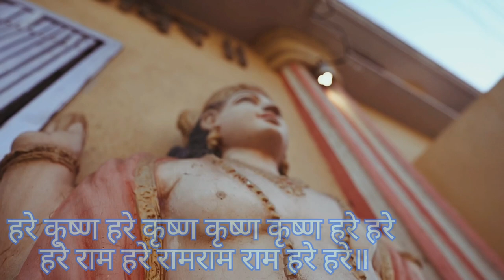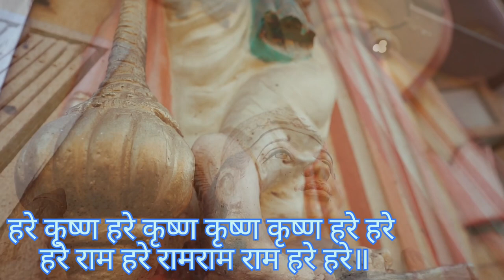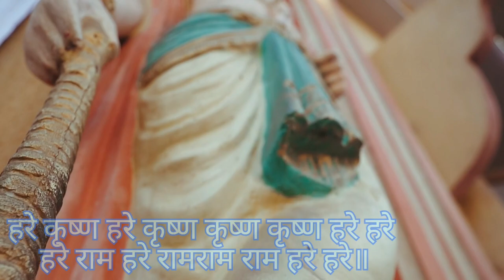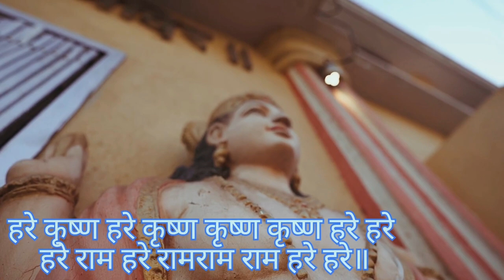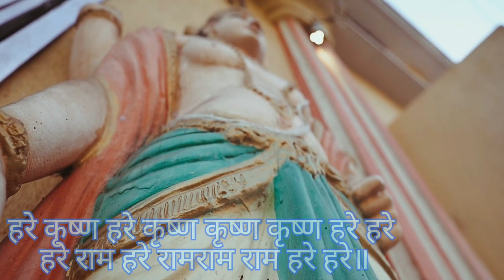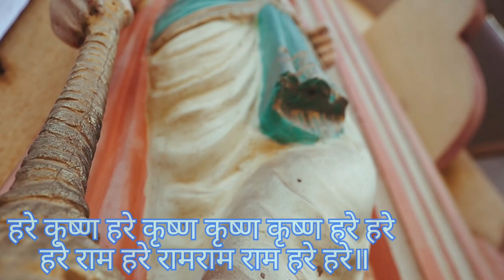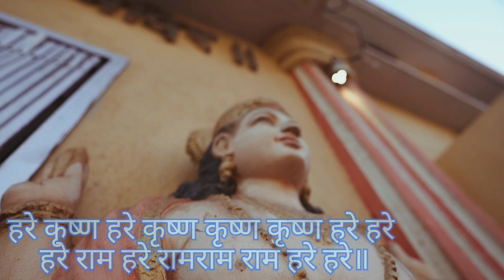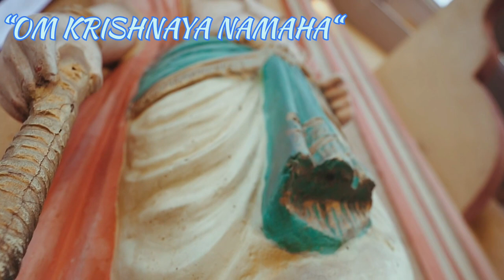Krishna Manmohan Relaxing Flute Music| 30 Mins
Enjoy 30 Mins of relaxing flute music.
May Lord Krishna provide you with inner peace and good health.. Jai Shree Krishna 🙏